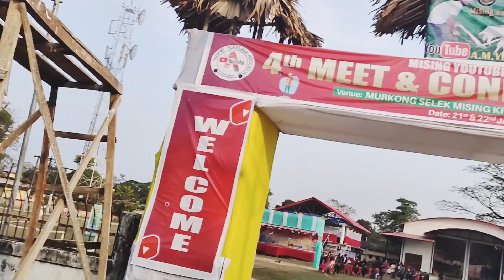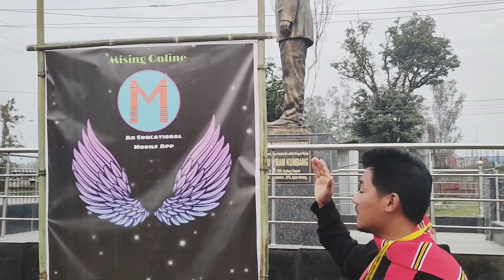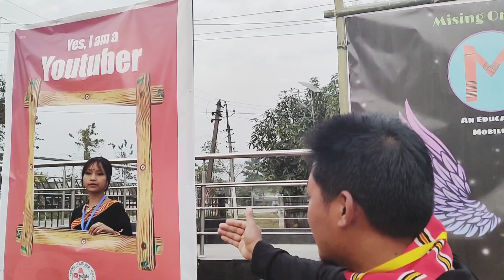All Mishing Youtubers Meet Up 2023// Mising Youtuber Association 4th Meet & Conference //Day-1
All Mishing Youtubers Meet Up 2023
Mising Youtuber Association 4th Meet & Conference (Day-1)